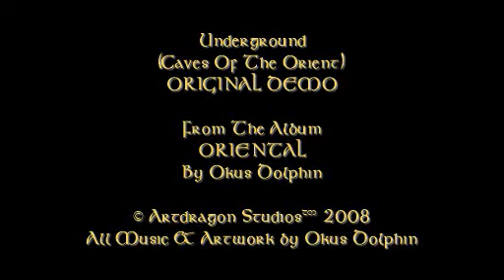Underground (Caves Of The Orient) - ORIGINAL DEMO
LYRICS BELOW: UNDERGROUND

Only men look out
At the Purple Sky
And wonder wonder why
Only men look down
To the Underground
And only women cry

Only fools look out
And scream and shout
And only God knows why
Only women scream
And dream and dream
As they lay down to die

And in the
Velvet Atmosphere
The men look all around
And as they Cry
Out at the sky
They all lay down to die

They scream and scream
And start to dream
And I just don't know why

To the Underground
All Artwork Music & Lyrics Okus Dolphin

Artist: OKUS DOLPHIN